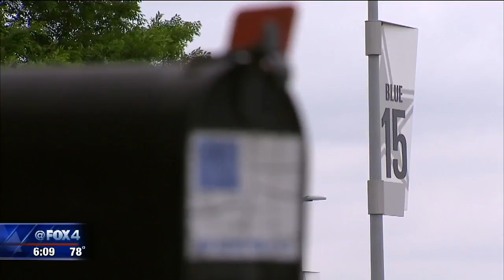Arlington considers short term rental crackdown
The Arlington city council is considering cracking down on short-term vacation rentals with new regulations.